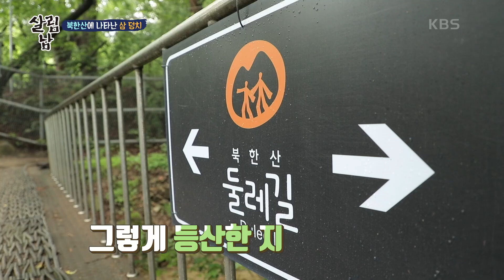등산한지 20분만에 바로 백숙 집에서 먹방 찍는 삼 덩치ㅋㅋ [살림하는 남자들/House Husband 2] | KBS 210612 방송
등산한지 20분만에 바로 백숙 집에서 먹방 찍는 삼 덩치ㅋㅋ